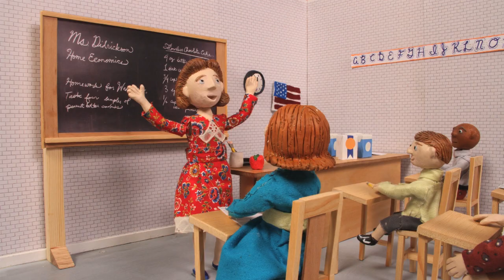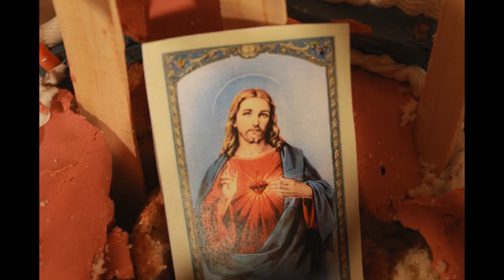2019 animation reel w/WIP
0:00 - 0:40 :: "Sheila" 2019 (freehand frame by frame, Adobe Photoshop)
0:41 - 1:11 :: "Dream Export for Installation" 2013 (clay)
1:12 - 1:55 :: "Intruder Man pre-production" 2014 (mixed materials. created alongside Peter Nelson, Jon Tibursi and Daniel Bynum.)
 1:56 - 2:08 :: Stetch loops 2014, 2015 (Adobe Photoshop, Flash)
2:08 - 2:43 :: "Jake Thomas Interview" 2018 (credit to Driftaway Productions for audio)
2:43 - 3:07 :: "How to be Lonely" 2014 (Adobe Flash)
3:08 - 4:00 :: "Evolution of Life to Inception of Christianity on a Cake" 2014 (mixed materials)